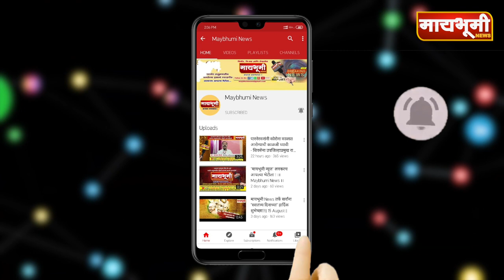पारनेर-वन्यप्राण्याच्या हल्ल्यात तीन शेळ्या मृत्युमुखी# maybhuminews